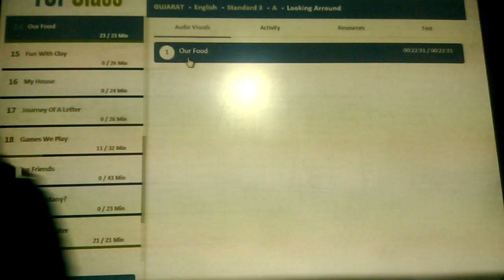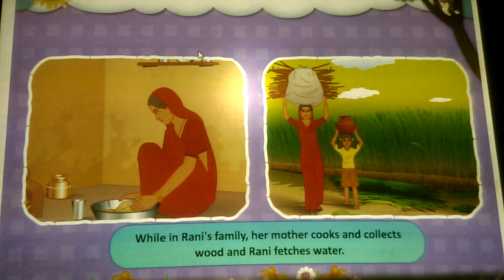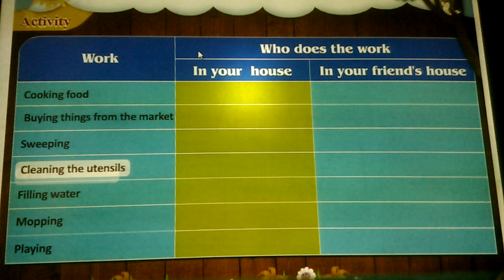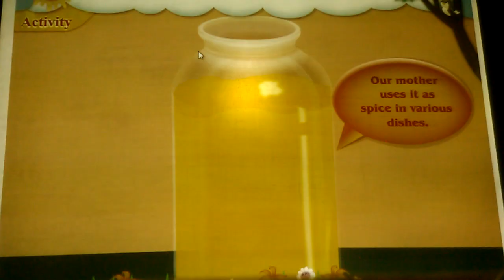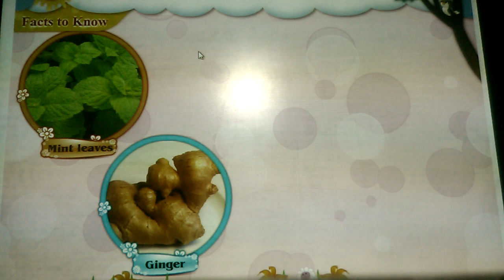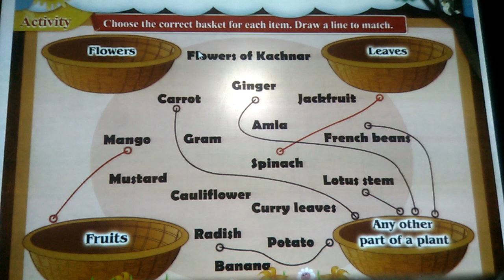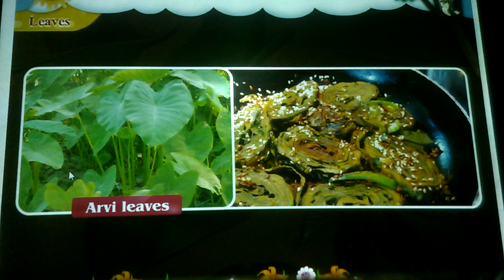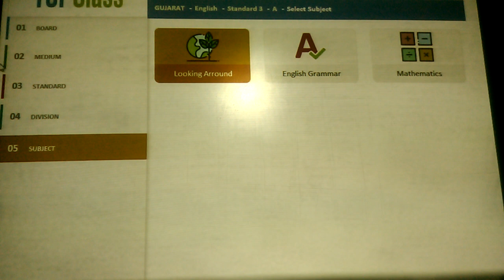ENG MED STD 2 SUB ENV CH 9 REVI P 1